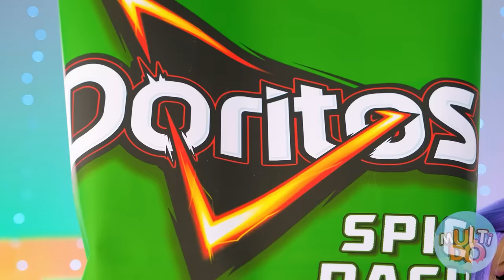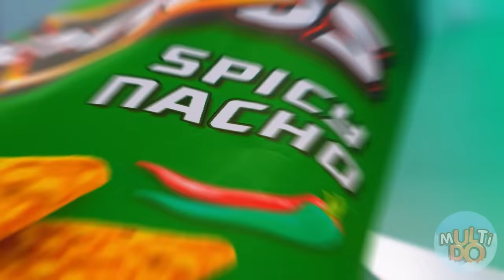ज्यामितीय आकार खाद्य चुनौती #3 by Multi DO Challenge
आप हमारे चैनल पर हमेशा कुछ बहुत अच्छा पा सकते हैं! यहां केवल सबसे मजेदार और सबसे दिलचस्प चुनौतियां आपका इंतजार कर रही हैं। इसलिए, MultiDO पर बने रहें, और आपका मूड अच्छा रहेगा!